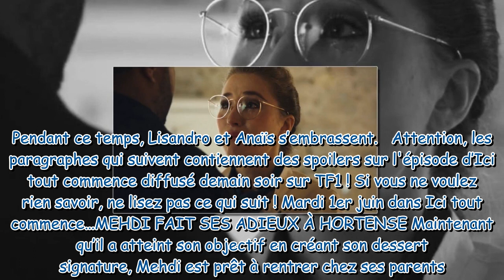Ici tout commence ce qui vous attend dans l'épisode 152 du mardi 1er juin 2021 SPOILERS